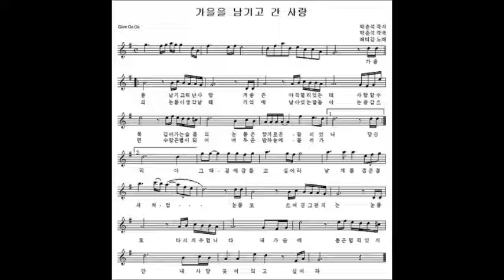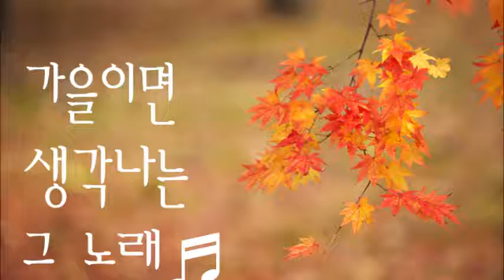가을을 남기고 떠난사랑